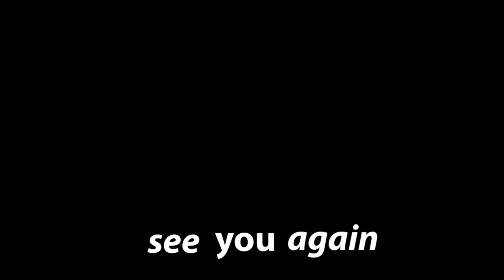車載用ラックＤＩＹ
前回の「ロードバイクの車載方法」を先に見て頂けると嬉しいです。

上記の動画編集している際に、急にアイディアが浮かび、それを形にしました。

車:レヴォーグ STIスポーツ